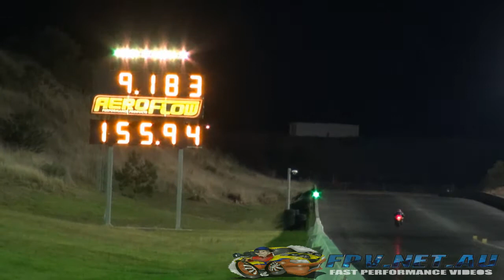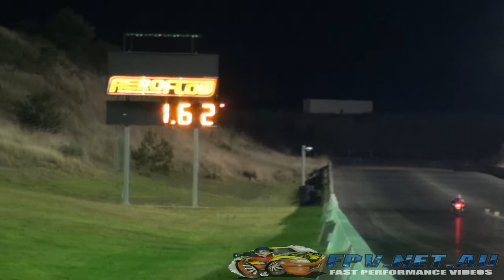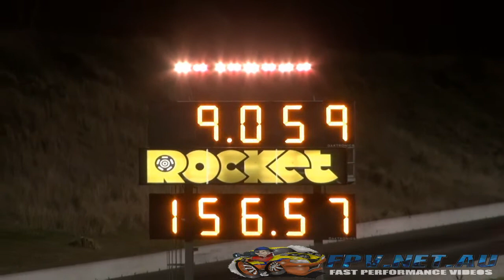SUZUKI HAYABUSA 9.05 @ 156 MPH SYDNEY DRAGWAY 18.9.2013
SUZUKI HAYABUSA 9.05 @ 156 MPH SYDNEY DRAGWAY 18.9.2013. MORE VIDEOS TO COME